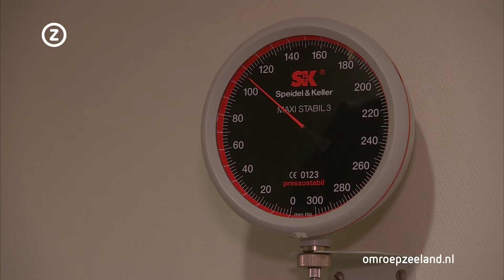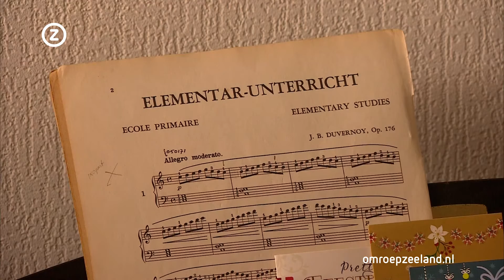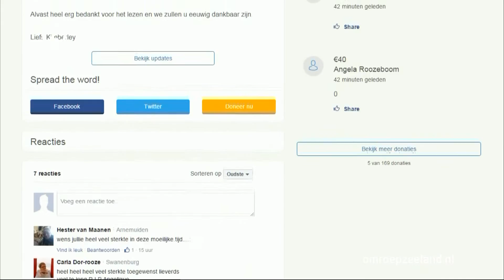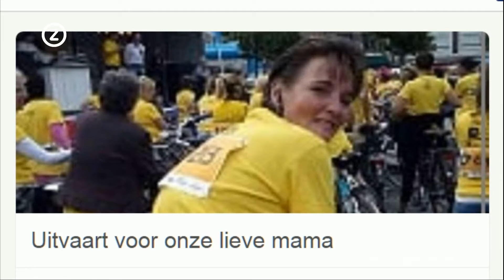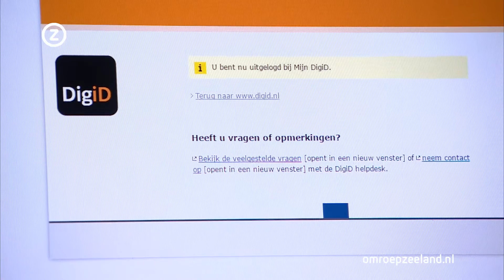Zeeland Nu donderdag 2 maart 2017